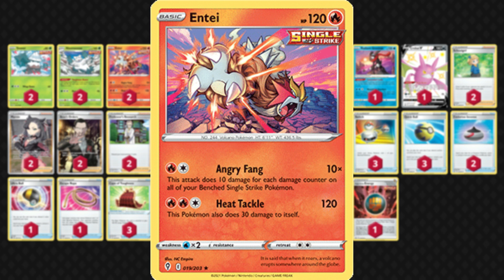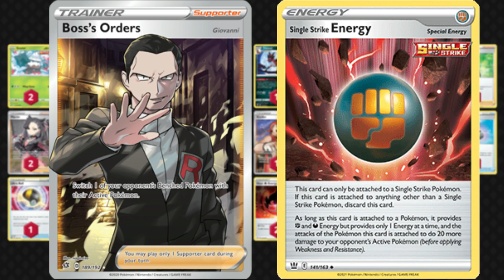Thievul Deck Profile. 🦊🧤 W/ Single Strike Entei & Volcanion V. PTCG Online Gameplay. Astral Radiance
The New Thievul from Astral Radiance has the Baffling ability that helps block off that Nasty Last Minute Boss's Order. In today's video, we have Single Strike Volcanion & Entei as our main attacker, giving us 2 massive blows with angry fang at the final hour. Abomasnow' & Cape of Toughness finds the perfect role in this list for Volcanion V to tank big damage for Dynamite Tackle & Angry Fang to demolish your opponent's poke-troops. We even got Magma Basin for the fast charge/ damage boost for Entei, Radiant Greninja for the draw support & Heat Energy to engorge Volcanion's vItality.

Rob your opponent's glory & dignity with the Duplicitous Looter & our Steam Eruptor! 💰♨️

Steal the entire Meta Game with this Devious New Combo! 💎🤑

2022 Deck Build - Post Rotation STANDARD Format (SSH-BRS)

𝘿𝙚𝙘𝙠 𝙉𝙖𝙢𝙚: 𝓜𝓲𝓭𝓷𝓲𝓰𝓱𝓽 𝓖𝓮𝔂𝓼𝓮𝓻

#Pokémon - 13

* 1 Crobat V PR-SW 98
* 1 Nickit SHF 47
* 1 Thievul ASR 104
* 2 Entei EVS 19
* 1 Entei V BRS 22
* 2 Volcanion V CRE 25
* 2 Snover CRE 9
* 2 Abomasnow CRE 10
* 1 Radiant Greninja ASR 46

* 2 Schoolgirl FST 239
* 2 Marnie SSH 200
* 2 Professor's Research BRS 147
* 1 Kindler BRS 170
* 2 Evolution Incense SSH 163
* 1 Ultra Ball BRS 150
* 4 Battle VIP Pass FST 225
* 3 Quick Ball SSH 179
* 4 Magma Basin BRS 144
* 1 Bird Keeper SHF 66
* 2 Boss's Orders BRS 132
* 1 Escape Rope BST 125
* 3 Switch SSH 183
* 1 Shauna FST 263
* 3 Cape of Toughness DAA 160

#Energy - 15

* 1 Single Strike Energy BST 141
* 2 Heat {R} Energy DAA 174
* 2 Capture Energy RCL 171
* 10 Fire Energy SWSHEnergy 11

𝐌͟𝐨͟𝐫͟𝐞͟ ͟𝐏͟𝐓͟𝐂͟𝐆͟𝐎͟ ͟𝐕͟𝐢͟𝐝͟𝐞͟𝐨͟𝐬͟:͟